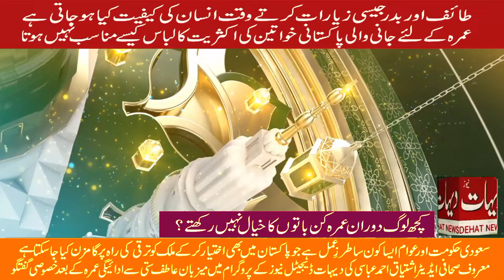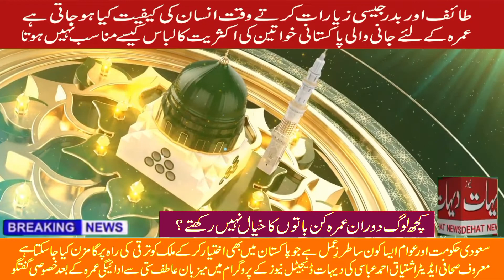ایڈیٹر انچیف روزنامہ دیہات اشتیاق احمد عباسی کا عمرہ ادائیگی کے بعد خصوصی انٹرویو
عمرہ ادائیگی کے دوران کن باتوں کا خیال رکھنا ضروری ہے
طائف اور بدر کی زیارت کے دوران کیا احساسات ہوتے ہیں؟
خانہ کعبہ اور مسجد نبوی پر نظر پڑتے کیا کیفیت ہوتی ہے